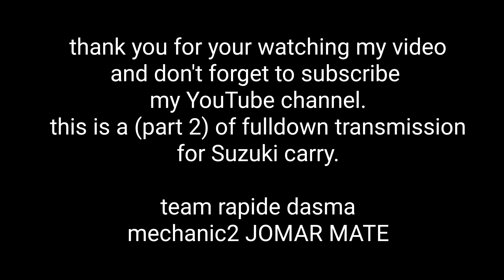Fulldown transmission for Suzuki carry|| walang hatak Ang sasakyan part 2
Ito na Ang part 2 Ng fulldown transmission for Suzuki carry